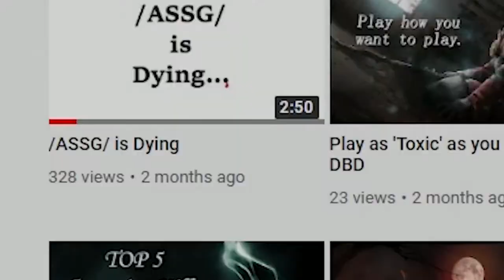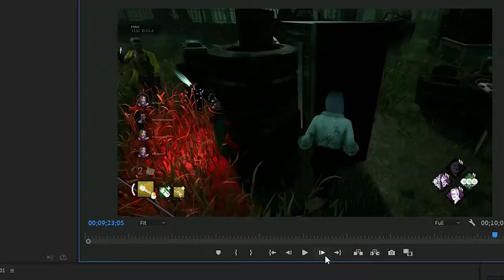Video Ends if the Trickster makes me Rage...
Did ya miss me?

oh. ok
Regardless, I hope you enjoy my rage/salt I had against the Trickster.